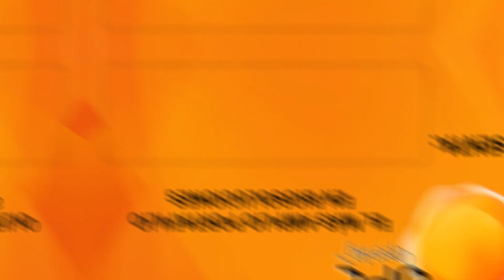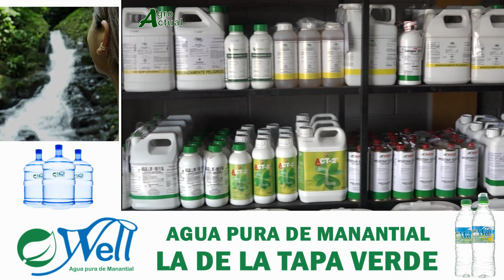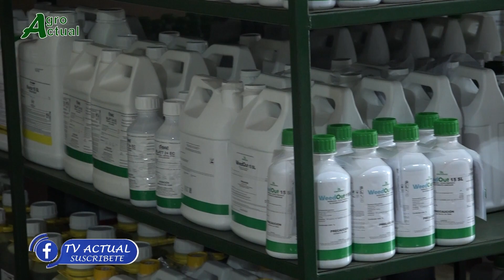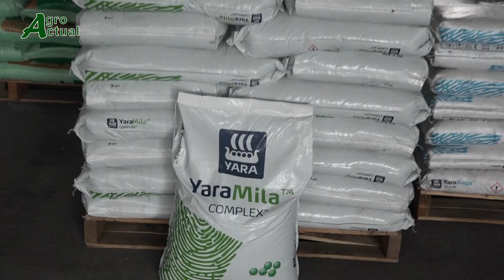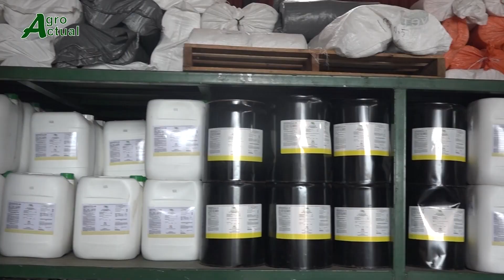Almacén Agropecuario El Éxito